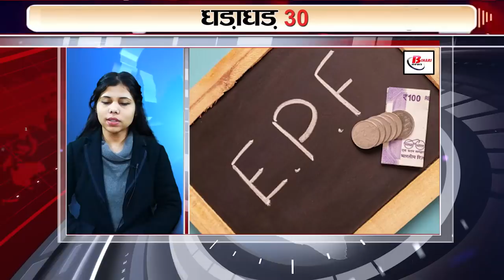Get Top 30 breaking news Non stop,Fatafat khabren,Bihar news,Aaj ki taja khabar India/Bharat news.